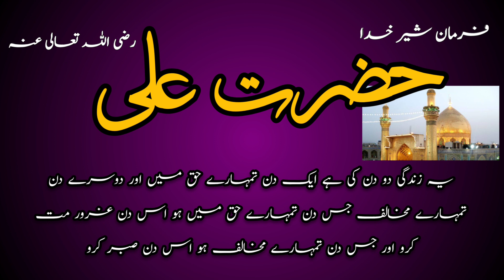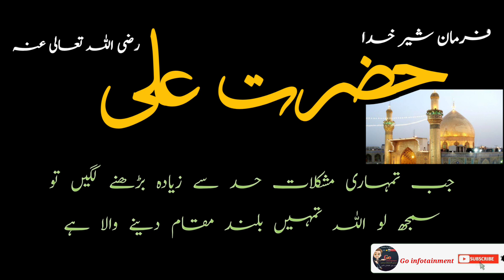Hazrat Ali (RA) Aqwale Zarin Hazrat Ali (R.A) Ne Farmaya dill ko Qabo may rkhana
In this video i am talking about important sayings of
 which not everyone can hear must lisent these quotes
💡 TOPICS IN THIS VIDEO 💡
• Urdu Motivation
• urdu quotes
Aqwalezareen
Go infotainment
Goinfotainment
 Golden words
Motivational speach
 five golden words
 imran khan
motivational
motivational quotes
motivational speech
motivational video
quotes
rumi quotes
sabir shakir
 shorts
urdu poetry
urdu poetry status
urdu quotes
حضرت علی رضی اللہ عنہ کے اقوال
hazrat ali quotes
 Important Sayings
Urdu Motivation
 urdu adabiyat
 urdu quotes
 hazrat ali ke aqwal e zareen hazrat ali aqwal e zareen